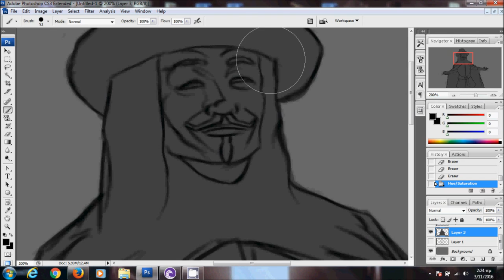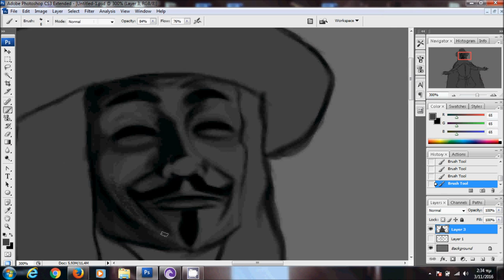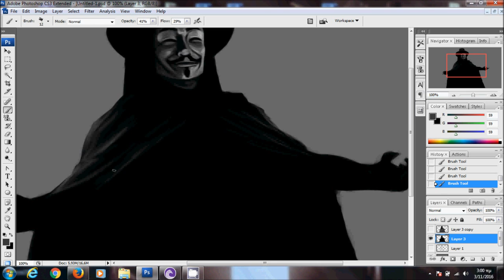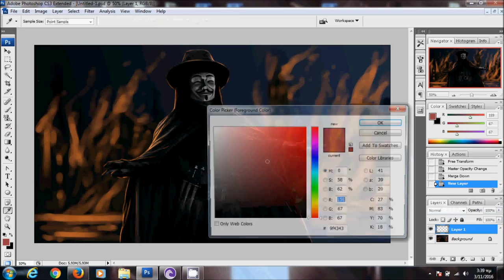V Symphony Of Destruction Speed Painting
Remember,remember...